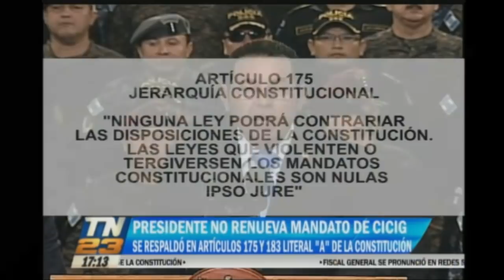Presidente de Guatemala Jimmy Morales no renueva mandato de CICIG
Presidente no renovará mandato de CICIG.